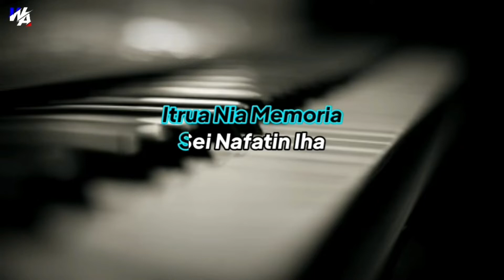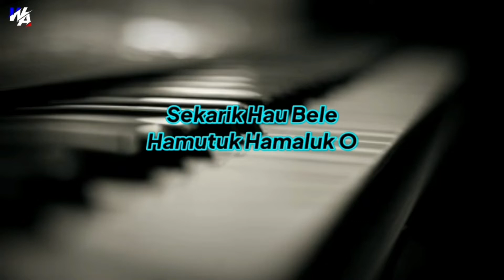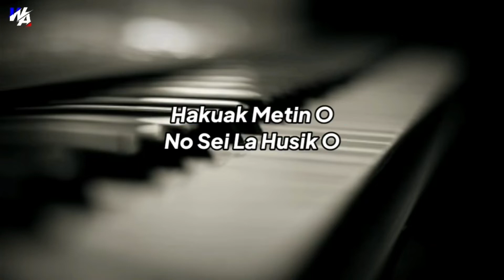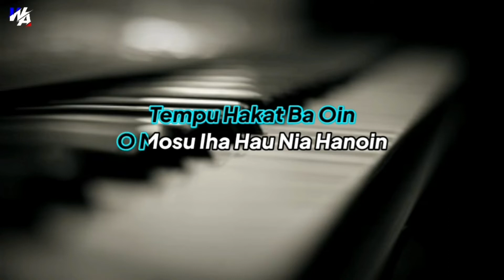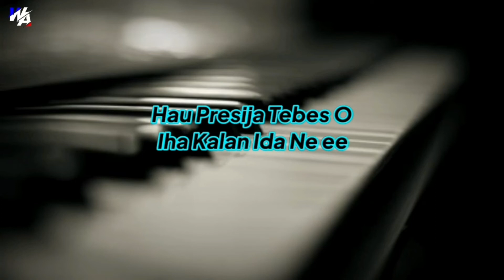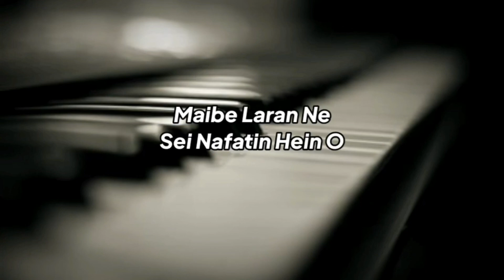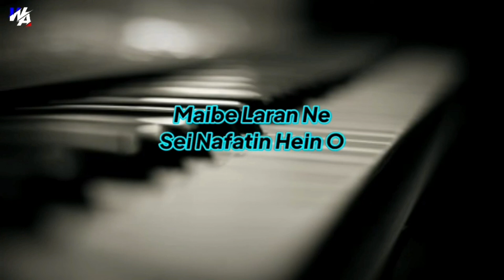PRESIJA (Gerson Oliviera) Lagu Tetun | Karaoke Keyboard Version | Turun 1 Nada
Songwriter & Vocal   = Gerson Oliviera
Music & Editting        = William Alexander

Terima Kasih Bapa Mama Kaka Ade Basudara Semua yg Telah mensupport Channel
Semoga Channel ini Maju Terus dan Selalu Memberikan yg Terbaik
Utk request lagunx bisa lngsung di kolom komentar
Agar saya brsemangat utk mnghibur anda dengan berkaraoke Di Rumah Aja dlm masa Pandemi skrng ini

KARAOKE ENDELIO
KARAOKETERBARU
KARAOKE TERBAIK